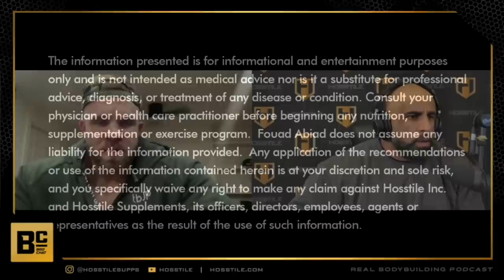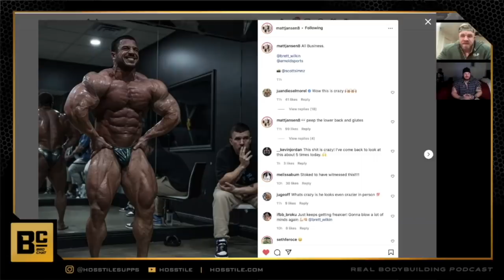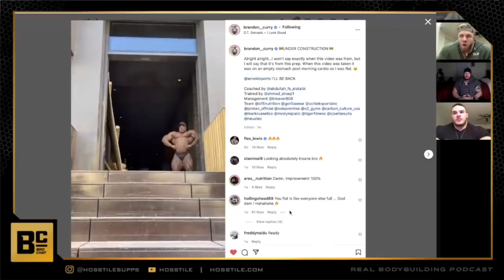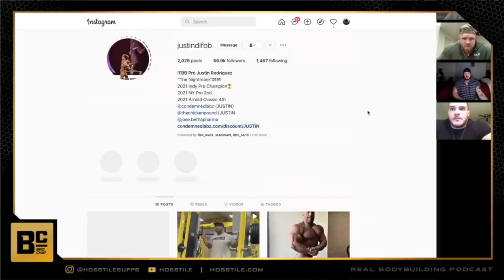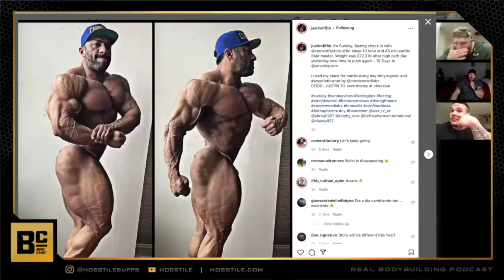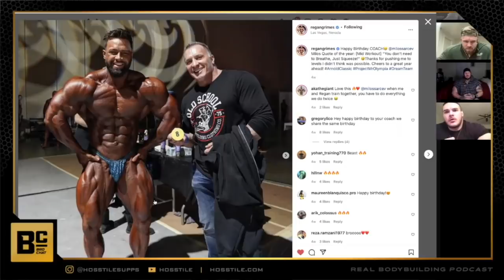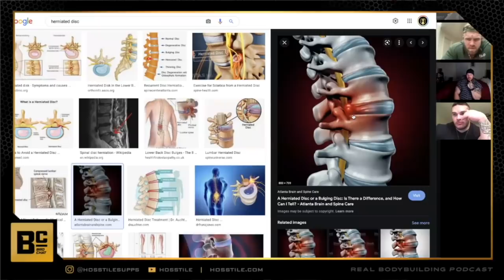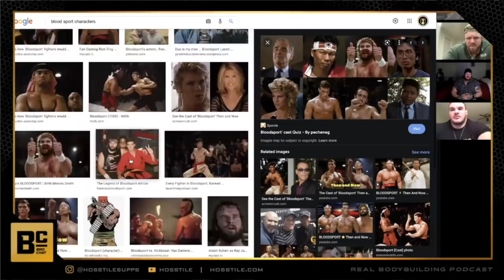DECIDING NICK'S FUTURE | Fouad Abiad, Iain Valliere, Ben Chow & Nick Walker | Bro Chat #67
Fouad Abiad, Iain Valliere and Ben Chow decide Nick Walker's Future on  Bro Chat #67.

Time Stamps:

00:00 – Living in Florida,

04:30 – Nick’s coaching options.

24:10 – Nick’s company options.

41:30 – Brett’s look.

43:40 – Nic’s sweetheart.

54:23 – The Arnolds

1:17:48 – Did you know you had good genetics?

1:27:06 – If you were perfect how much faster could you reach the top?

1:30:07 – More athlete contract explanations.

1:35:35 – Press releases, privacy and respect.

1:40:00 – Being an athlete for a massive company or a smaller company.

1:44:58 – Did you think about life after PED’s when you started PED’s.

1:47:19 – Being too old, when is it too late to pursue bodybuilding. Herniated discs

1:52:00 – Cast in a Jean Claude Van Damme movie. Sitcoms.

1:55:30 – Being a mushy bf. First dates. Valentines Day